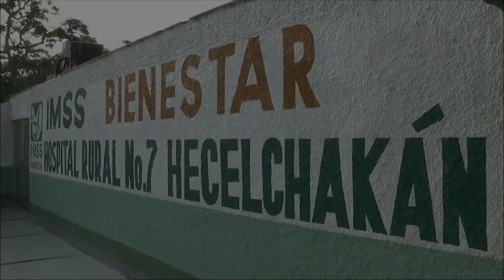Recorrido por Hospital Rural Hecelchakán, Campeche